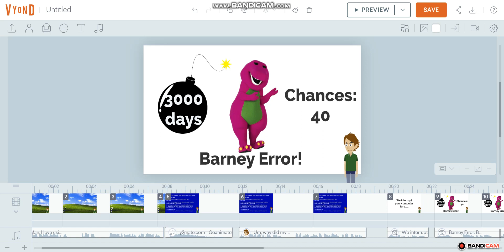Making A Barney Error On Vyond!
This is just to keep you guys company until Part 8 of Barney Error 111.25 is uploaded. It is still being made. So, i am making. Barney Error 111.26!